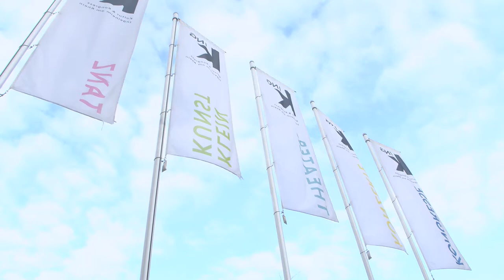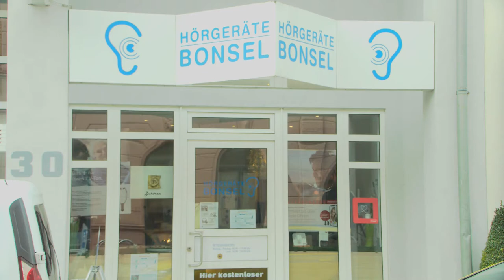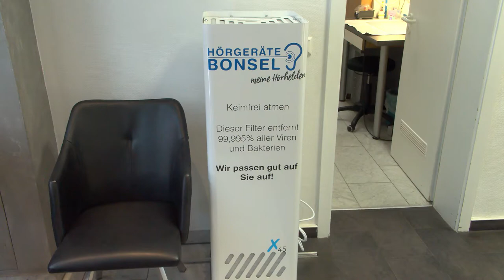Elektro Blum, Hörgeräte Bonsel, Frau Antje ... der Einzelhandel stellt sich vor ...